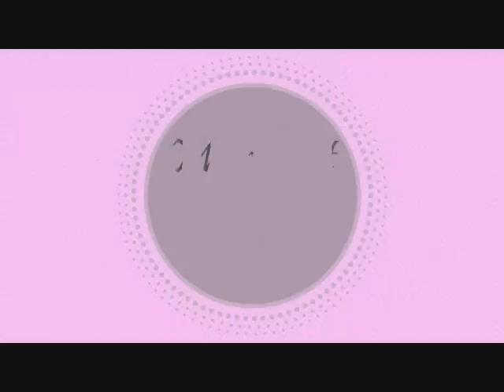Beginner Drag Marble Nail Art in White & Green - Needle Tutorial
- Hi everyone! This is a dry marble nail art in white and green for beginners! I did this nail art using a needle.

- Ciao ragazze! In questo video ho fatto una nail art drag marble in bianco e verde adatta a chi è alle prime armi con questa tecnica! Per farla ho usato un ago.

Products used:
- Base coat: “Essence ultra strong nail hardener”
- Astra my lacque 5 free 03 (white)
- Essence Arriba! “02 macarena mint”